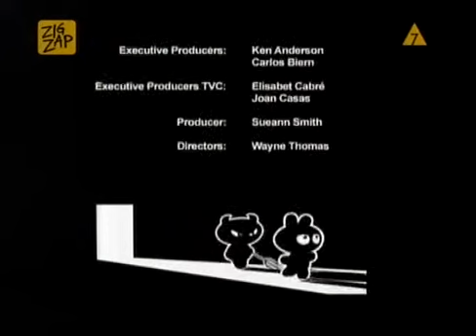48 IMP Szef kuchni